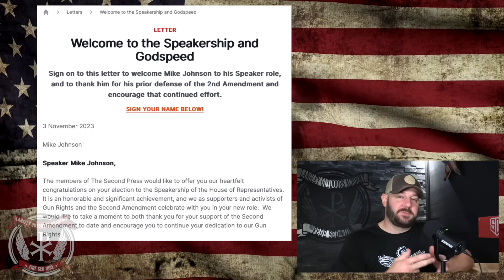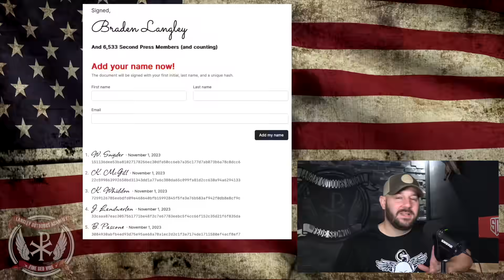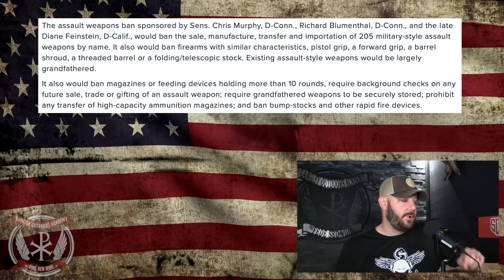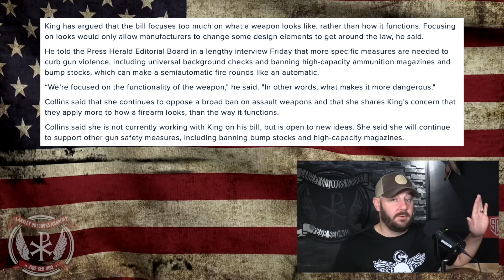BREAKING: Senator announces “working on new gun bill”… different than previous but has the same fate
BREAKING: Senator announces “working on new gun bill”… different than previous but has the same fate.  In tonight's episode, we dive into the breaking news that Senator Angus King of Maine has announced that he is working on a new Gun Control bill.  This is different than the last gun control bills, but will share the same fate...